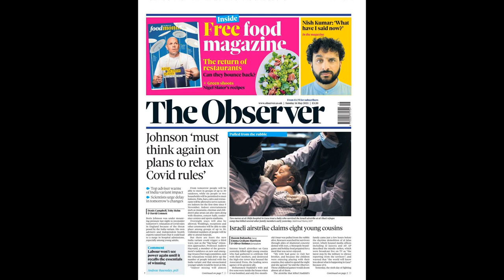Hollyoaks spoilers: Suicide tragedy for Cher McQueen as she hits rock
Hollyoaks spoilers: Suicide tragedy for Cher McQueen as she hits rock bottom?